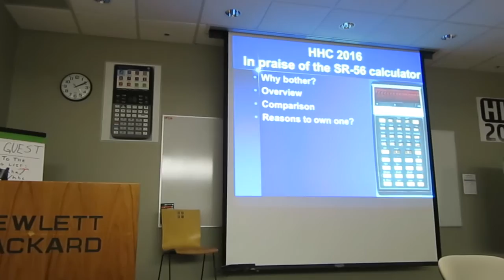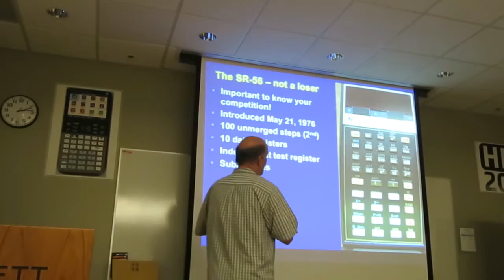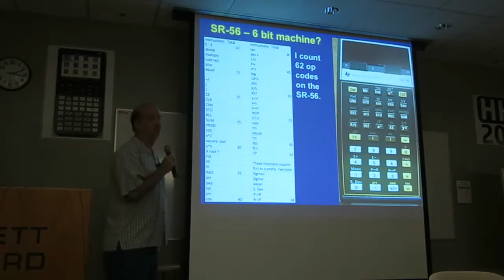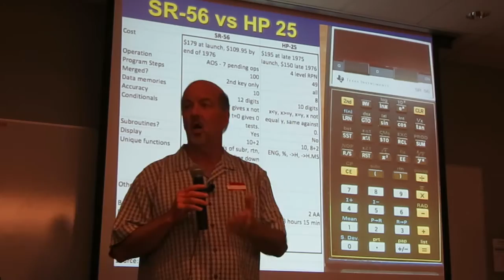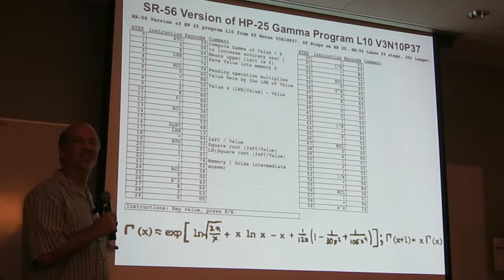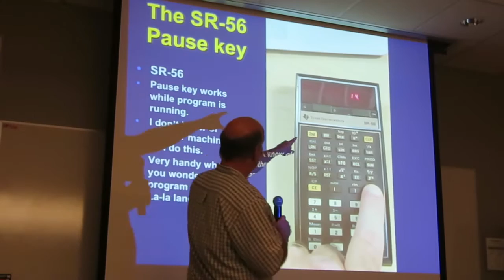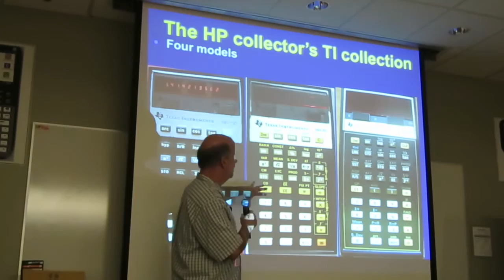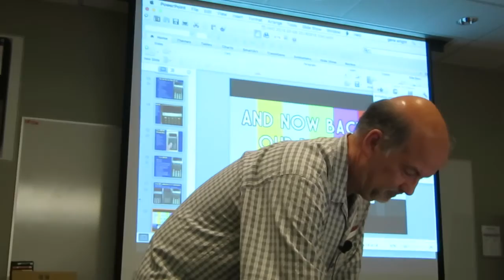HHC 2016: In Praise of the SR-56 Calculator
HHC 2016, HP Handheld Conference, Sept. 17-18, 2016, Fort Collins, CO: Gene Wright presents "In Praise of the SR-56 Calculator".